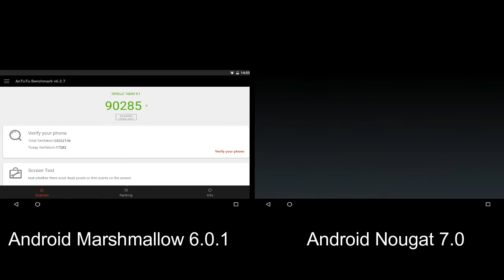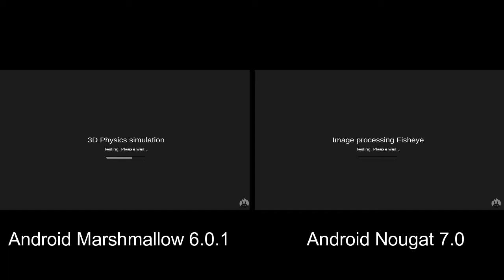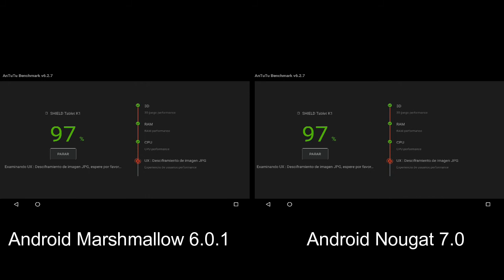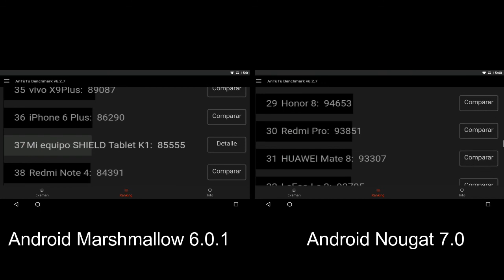Marshmallow vs Nougat - Nvidia Shield K1 Antutu Benchmark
Check out my list of websites I use to make money